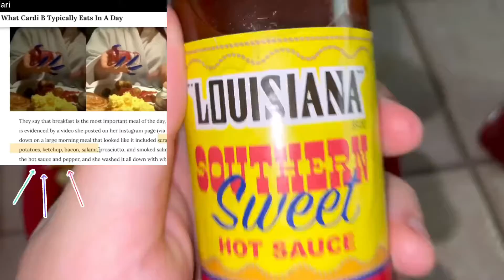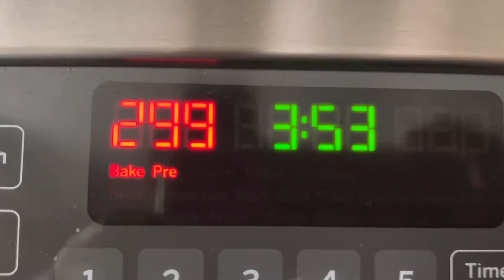eating like PREGNANT CARDI for 24HRS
Hey everybody!!,
To those returning back to my channel, hi welcome back to another mauhmama video! I’m now 20 years old and became a mother to my 3-yr old son when I was 16. IM NOW PREGNANT but this time with TWINS due for JULY 27th, 2022!!💞💞
Join me on our adventures and experiences through LIFE💖🧿

$$AVING$$:
(MAUHMAMA)

(MAUHMAMA)

(MAUHMAMA)

(MAUHMAMA)

(1MAUHMAMA20)